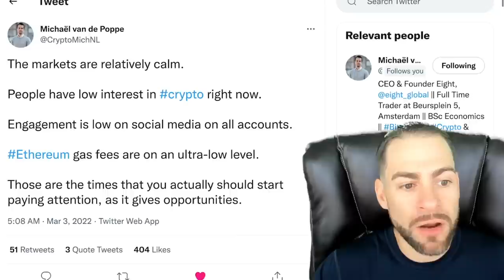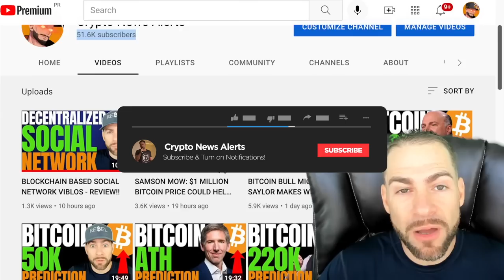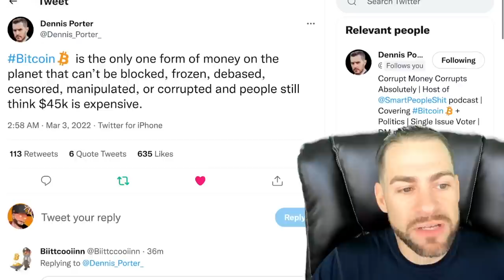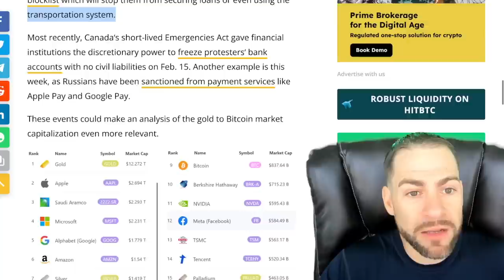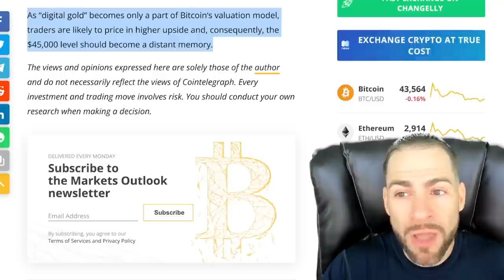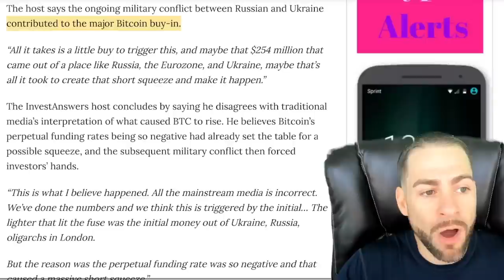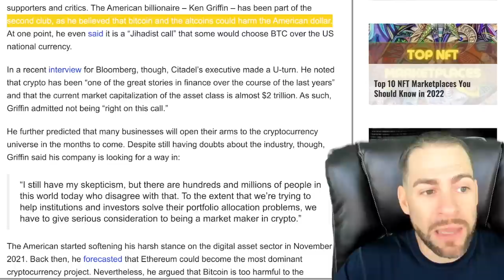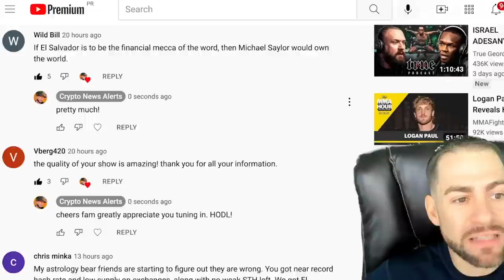LEGENDARY BILLIONAIRE ADMITS HE WAS WRONG ABOUT BITCOIN - REVEALS HUGE CRYPTO PRICE BOMBSHELL!!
💰 Earn Free Crypto on every trade over $10 with FTX App:
Use Code: cryptonews

2. Confirm your email.
3. Fund your account.

Ken Griffin, the legendary hedge fund billionaire and founder of market-maker Citadel Securities, has changed his tune on Bitcoin and cryptocurrencies, revealing that "over the months to come" Citadel will likely "engage in making markets in cryptocurrencies."

“I still have my skepticism, but there are hundreds and millions of people in this world today who disagree with that. To the extent that we’re trying to help institutions and investors solve their portfolio allocation problems, we have to give serious consideration to being a market maker in crypto.”